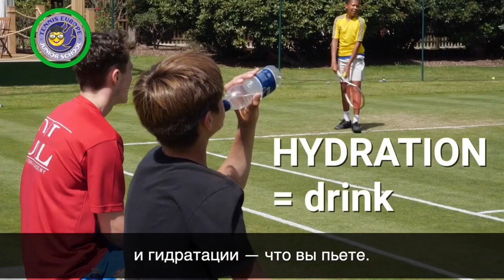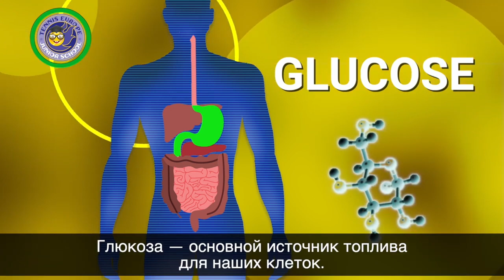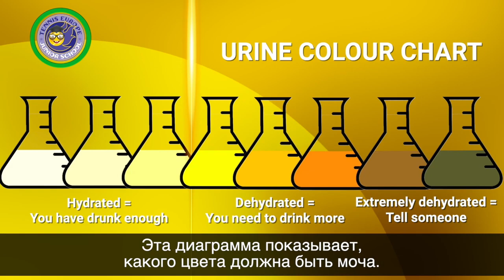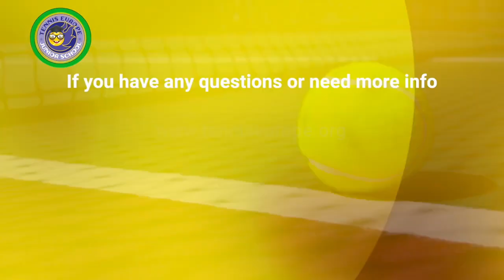Питание - Tennis Europe Junior School (Russian)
Питание - Nutrition & Hydration - Tennis Europe Junior School (Russian)